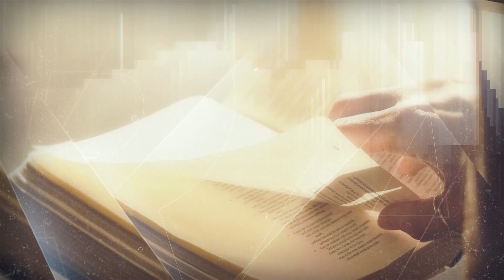Programa Adoração | Inconformados - Willian Silvestre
Você conhece alguém que é inconformado(a)? Sabia que a Bíblia fala sobre isso? Para saber mais, acompanhe agora este momento de Adoração com o pastor Willian Silvestre.